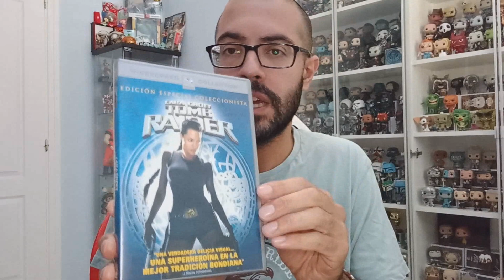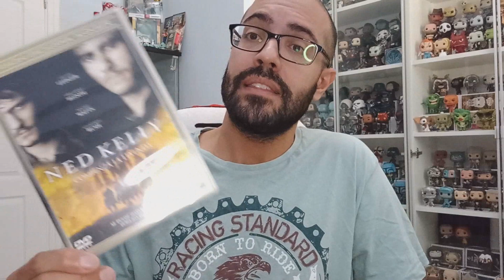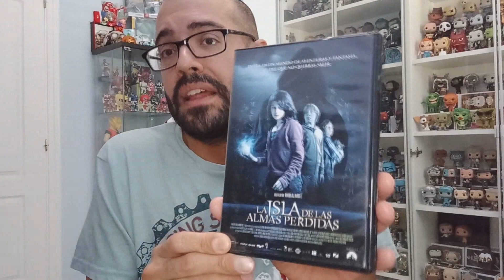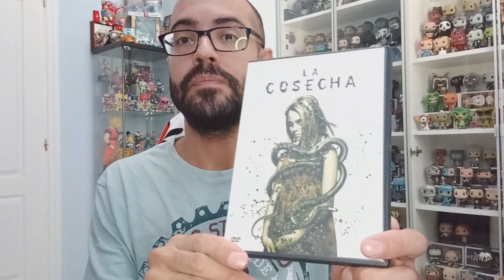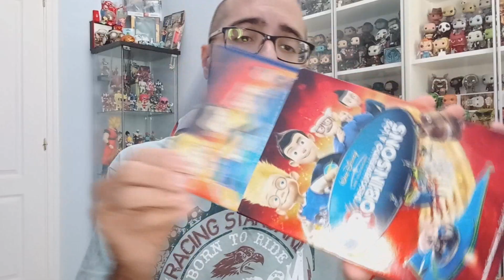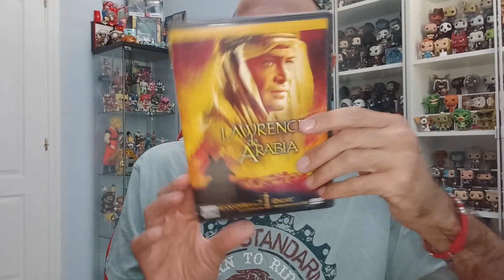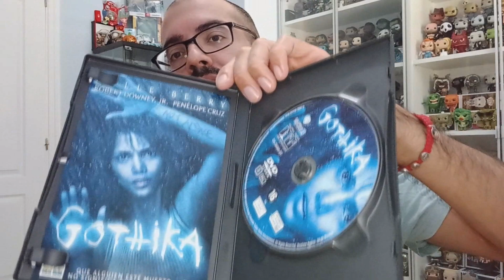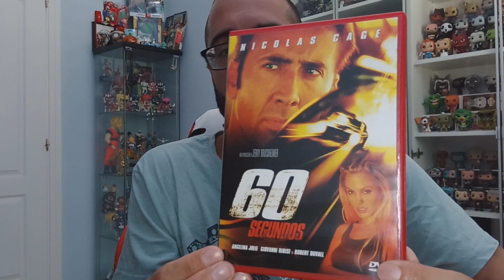Compras en el Cash DVD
Algunas compras de segunda mano.